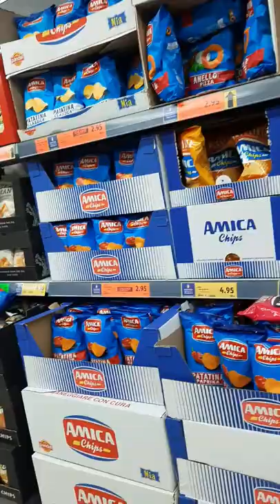chip's..corner in super Market